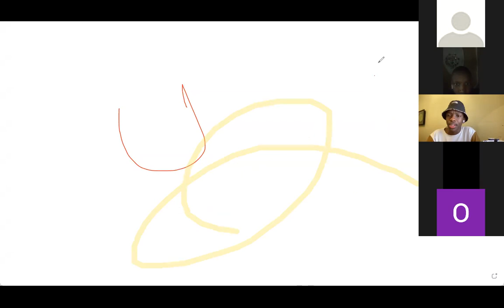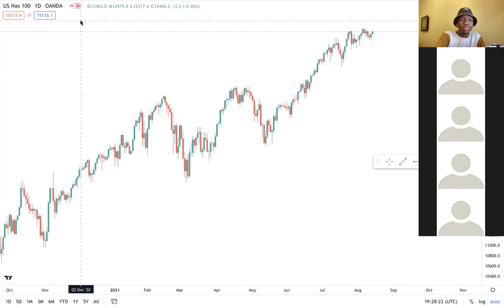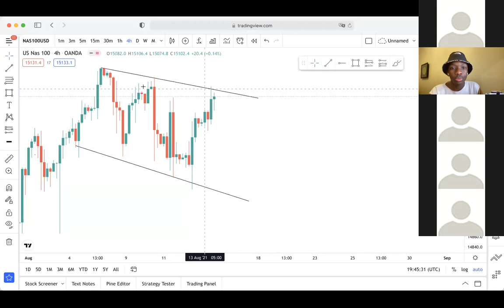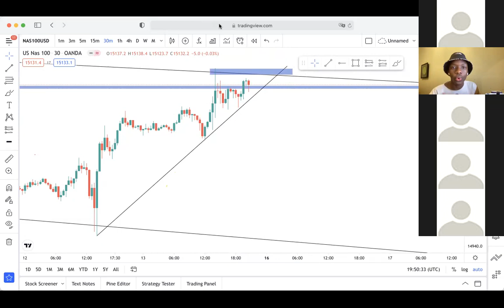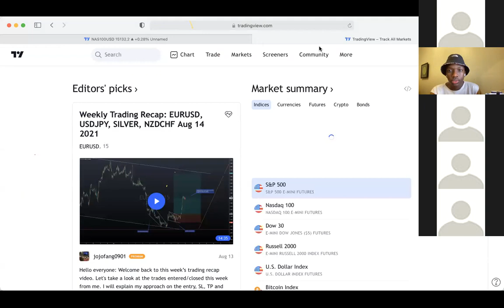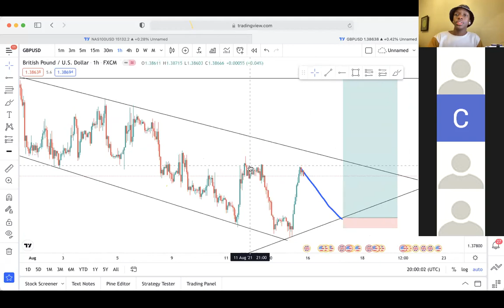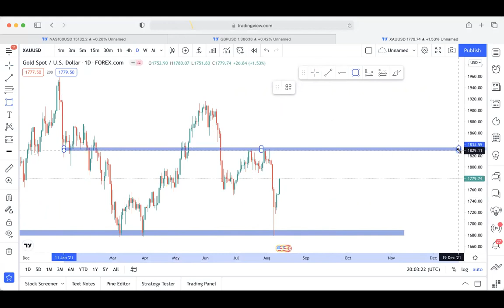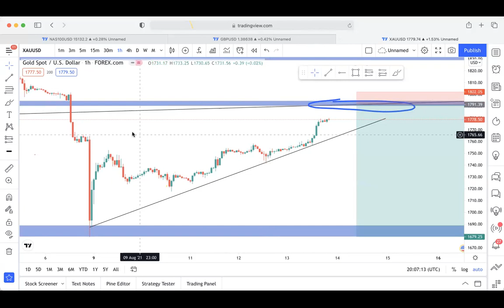Forex Trading strategy For Beginners part 2 |Bandile Traders|2022